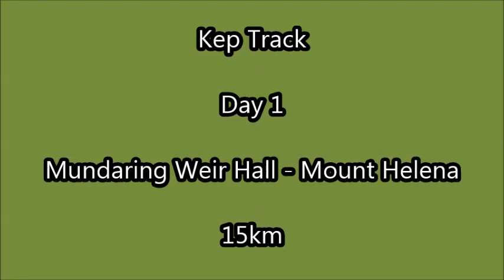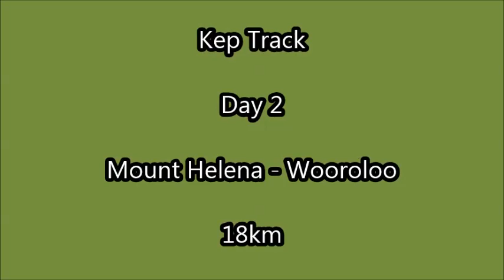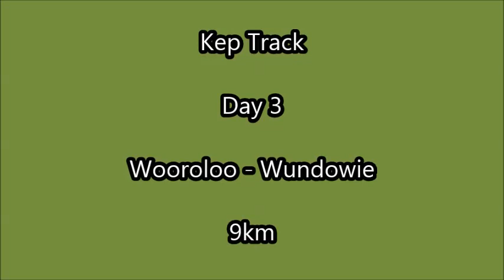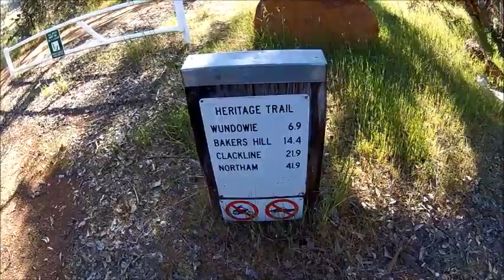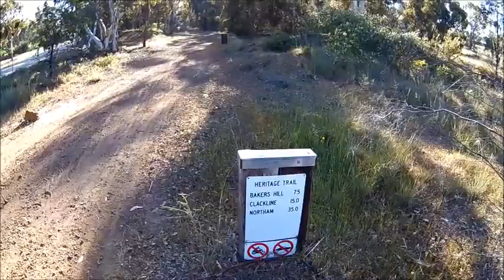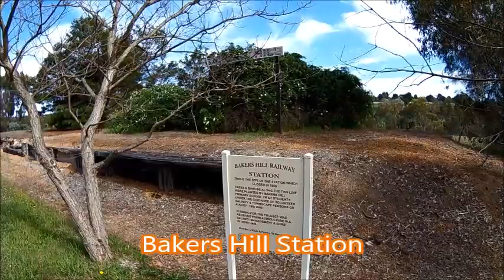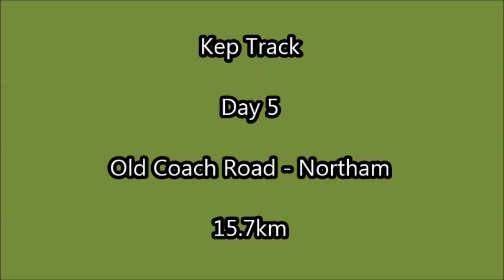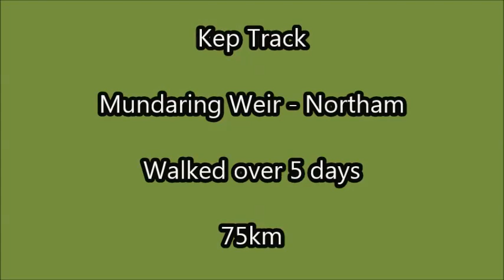Kep Track Movie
Come on a walking adventure  - The Kep Track - a Western Australian dual use trail in the Avon Valley between Mundaring Weir Hall  and Poole St footbridge in Northam